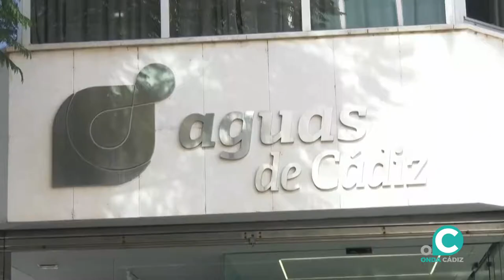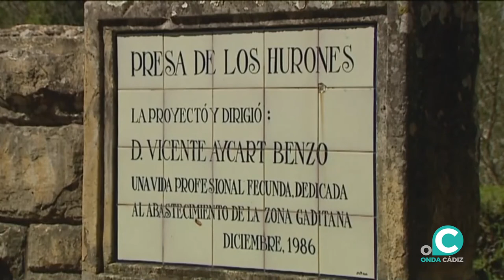Situación hídrica de los embalses de Cádiz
Corte del programa El Mirador en Verano de Onda Cádiz TV,  donde el invitado ha sido Antonio Amarillo, responsable del área de Aguas de Ecologistas en Acción de Andalucía, donde ha intervenido sobre la sequía en la provincia y en general de nuestra región.